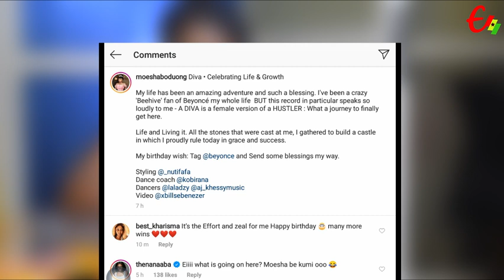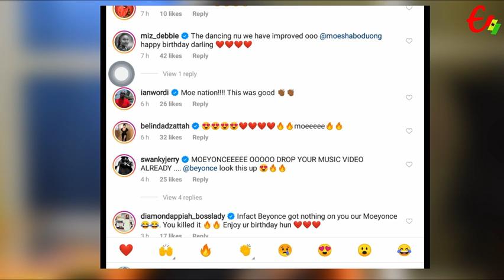Moesha Budoung features Beyonce in New Music Video..